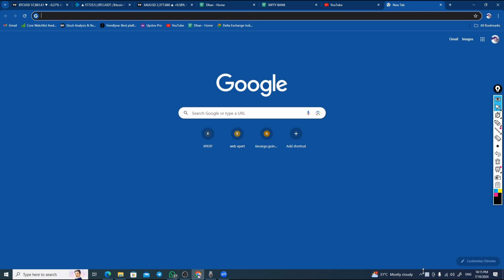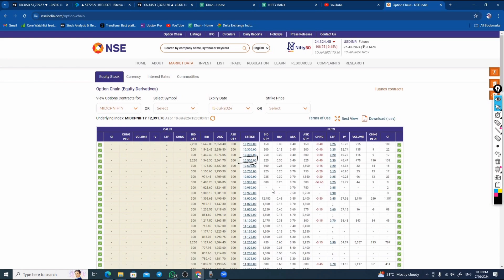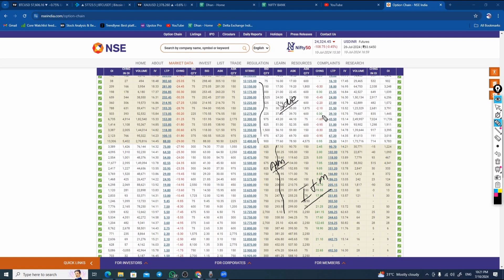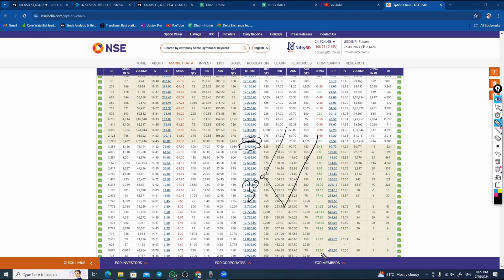Best Strike Price In Option Trading For Beginners | ITM ATM OTM Explained